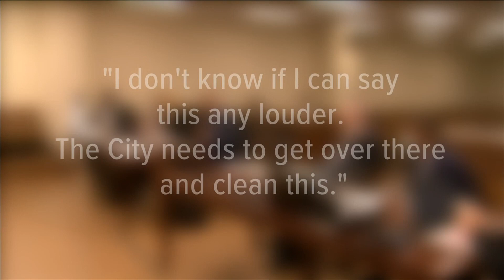Local apartment owners called to environmental court over conditions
ABC24’s Brittani Moncrease spent the day in environmental court as a judge ruled for immediate changes to Willows & Peppertree apartments to keep residents safe.